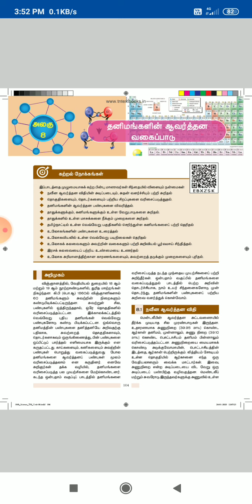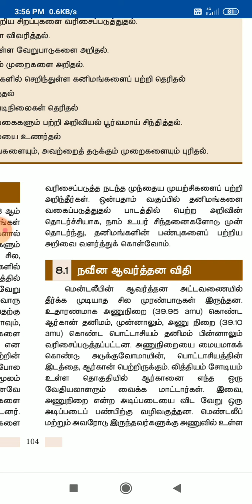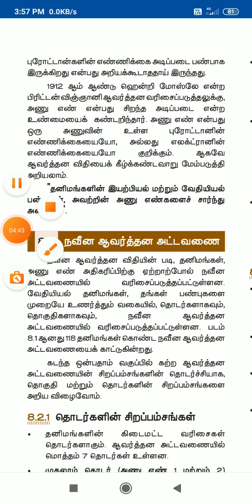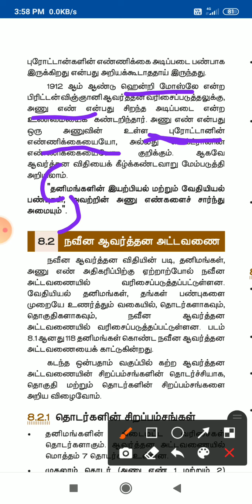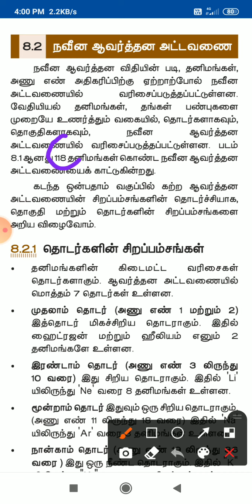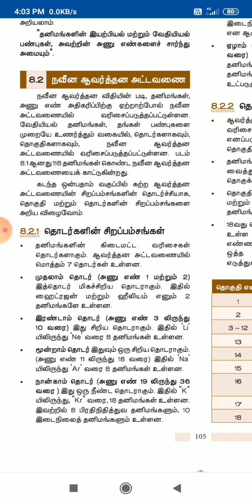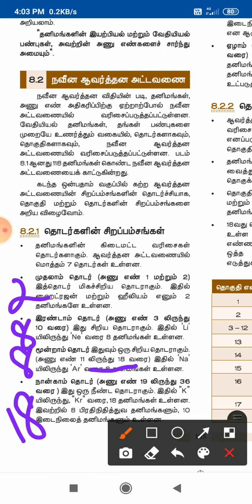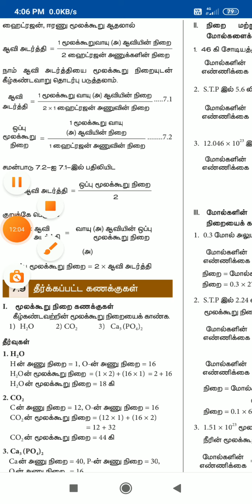10 th Chemistry TM Unit 8 Video 1(01.04.2021) by RMI.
10 th Chemistry TM Unit 8 Video 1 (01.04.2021) by RMI.